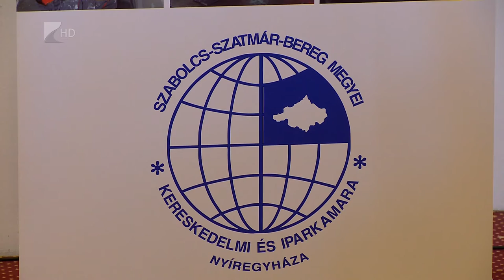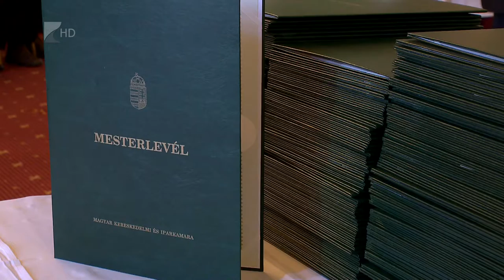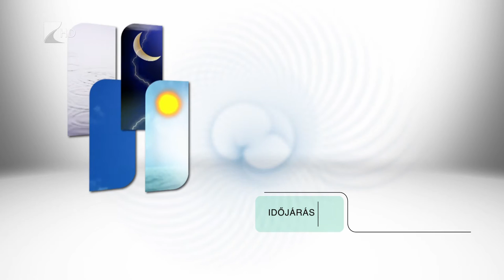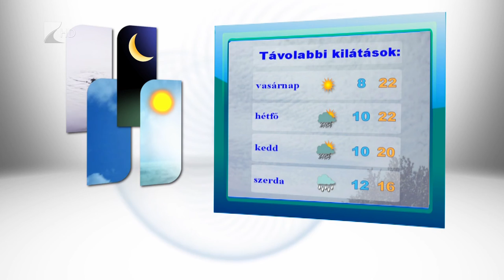Híradó 2015.10.02. - Kölcsey Tv